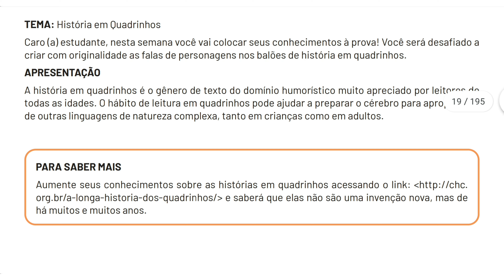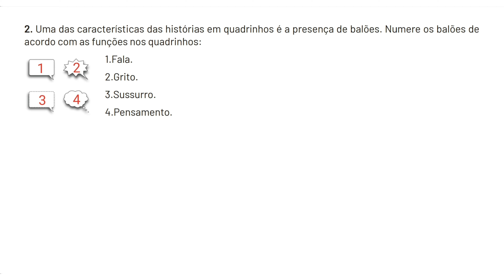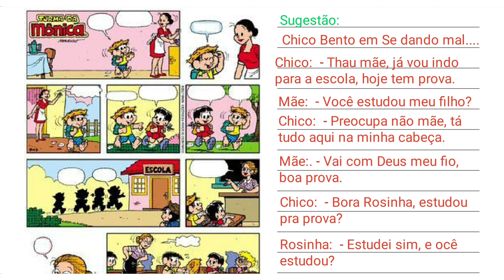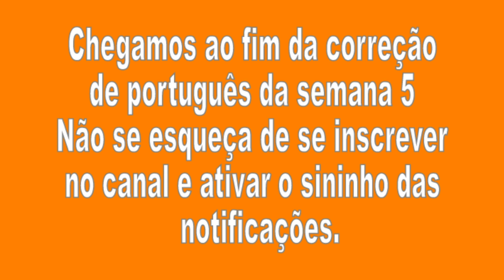Correção Pet 3 (2021) Português Semana 5 6° Ano Ensino Fundamental II